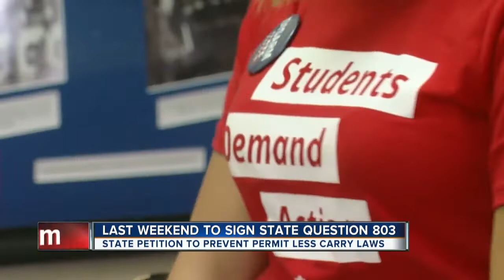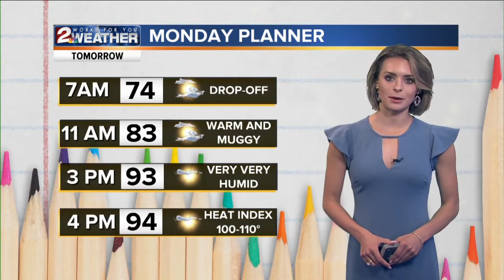KJRH Latest Headlines | August 25, 7am